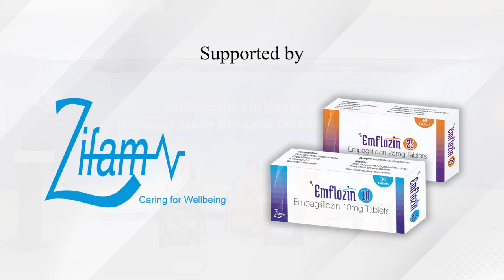Question & Answer Session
Prof. Nwe Nwe
Prof. Khaing Khaing Shein
Assoicate Professor Thet Lel Swe Aye
Assoicate Professor Yin Nwe Tun